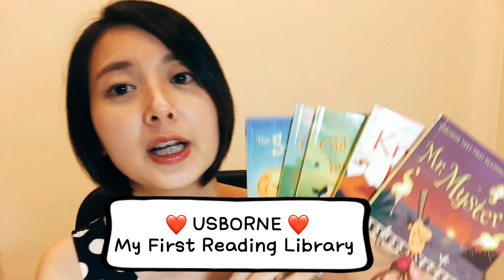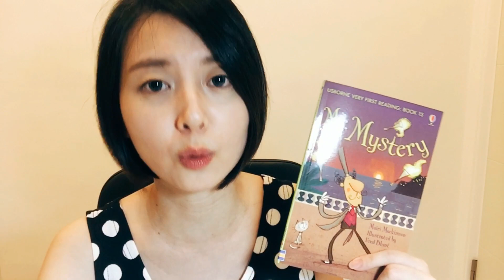First Reading 聽故事學英文競賽 Story & Voc. Contest #13-22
➡️ 快去看影片！！
期待已久的Story & Voc. Contest "聽故事學英文競賽" 終於開始報名了!!😍😍
這次Tr. Susie費心想了個要公平公正又能讓所有年齡的小朋友都可以參加的競賽方式!!❤️❤️
🎁而且還提供了超讚的獎品來鼓勵小朋友們!!
(獎品就在影片中!😎😎)
而且因為會反覆複習之前學過的單字，之前來不及加入的寶貝們 「現在」就是加入的最佳時機喔!!💪💪
(之後也會在粉專公布Story #13-22的重點學習單字)
🌀參賽者年齡：建議3-9歲
🌀報名時間：現在～12/1（六）8:00pm前
🌀競賽時間：12/1(六)8pm-12/2(日)8pm
🌀公布得獎名單：12/3(一)8pmFB粉專直播前10名超厲害又幸運的小朋友

🍭怕錯過影片複習通知&單字學習訊息
➡️ 趕快在追蹤那設定成 "搶先看" !
(Tr. Susie沒事也不會發無聊的貼文打擾大家啦...😅😅
只是真的一直有家長問我為什麼看不到影片發布通知...
我也不知道該怎麼辦... 😥😥
所以把追蹤那裡的 "預設值" 改成 "搶先看" 就能收到所有英文學習相關通知囉!!)😎😎